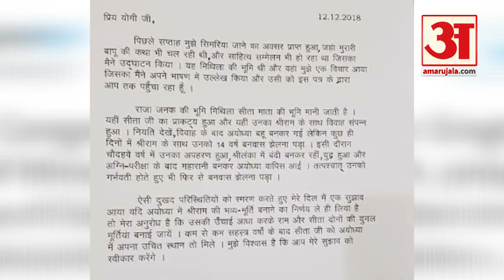कांग्रेस नेता ने सीएम योगी को लिखा खत, राम के साथ सीता जी की भी प्रतिमा लगाने को कहा